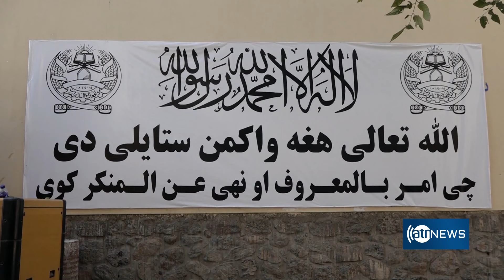UN says it will continue to engage with IEA | ملل متحد: به تعامل با امارت اسلامی ادامه می‌دهیم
UN says it will continue to engage with IEA
ملل متحد: به تعامل با امارت اسلامی ادامه می‌دهیم